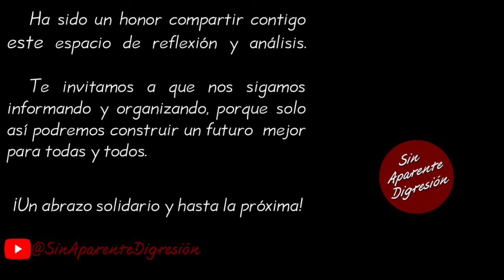¿Qué sigue después de la agresión a la embajada? —SinAparenteDigresión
Fragmento de la videocharla del Diputado y coordinador de enlace con organizaciones sociales y civiles de la Dra. Claudia Sheinbaum Pardo, Gerardo Fernández Noroña correspondiente al día 5 de abril 2024, puedes ver nuestro resumen